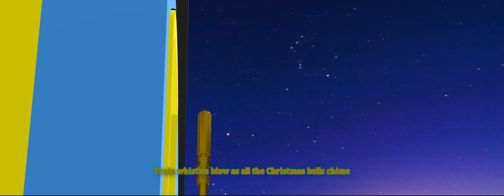THE RAILWAYS OF CROTOONIA: "It's Christmas Time!" Music Video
PREMIERING NEXT: "Crotoonian Misadventures" Episode 1: "Cold Wheels" (New Year's Day)
Happy Bleated Christmas/Boxing Day everybody! Hope you enjoy this little music video to end off the Christmas Season! :)
This video is dedicated to the hard work of Tonypilot, chief model maker of our series. If it wasn't for him, our ragtag team of characters, and the world of Crotoonia, wouldn't have had as large and wonderful! Keep up the good work! :)

Tonypilot
SodorP and D51P
Tempoku2000
0-0-Alice-0-0
AND MANY OTHER WONDERFUL MODEL MAKERS! :)

Tune into "The Railways of Crotoonia: Tillie to the Rescue" this Friday!